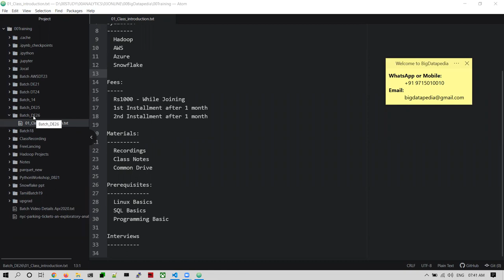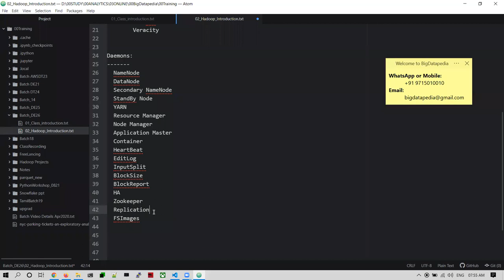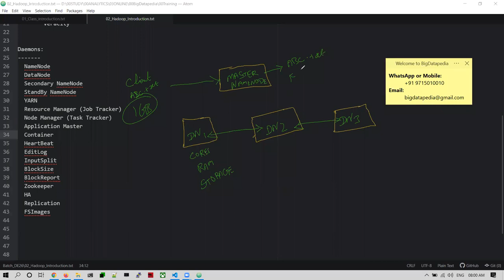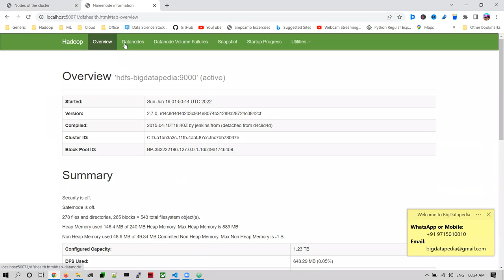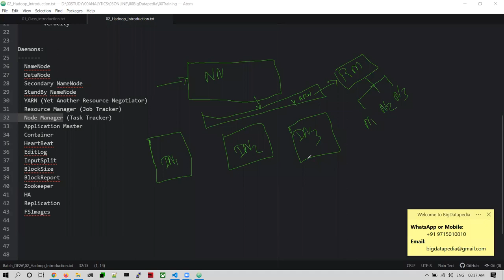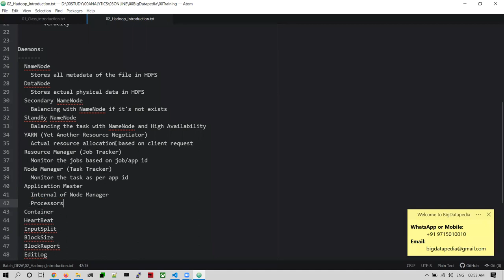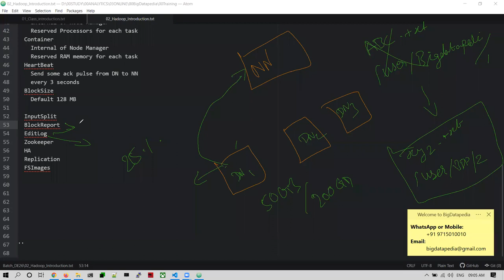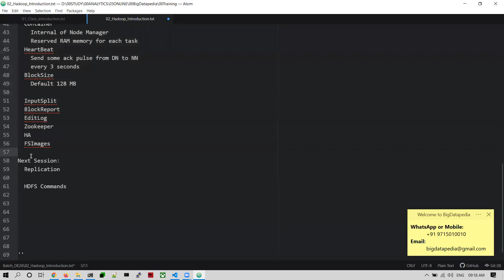Day 2 Hadoop Introduction with Practical Example | 19th June 2022 | Tamil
Topic: DE26 Full Stack Data Engineer Tamil June 2022
Time: 18-June-2022 07:30AM - 09:30AM IST
Language: Tamil

Hadoop 3x
Spark 3x
Docker
AWS
Azure
Snowflake
Hive
Kafka
Cassandra
Airflow
Python

*Course offered:*
1) Bigdata+Docker
2) Bigdata+Docker+AWS
3) Bigdata+Docker+Azure
4) Bigdata+Docker+Snowflake
5) Full Stack Bigdata (All Topics)

*1. Spark interview Questions with Answers*

*2. Bigdata Interview Questions with Answers*